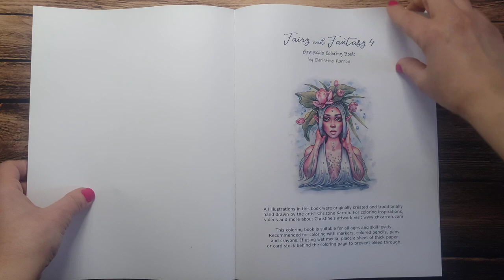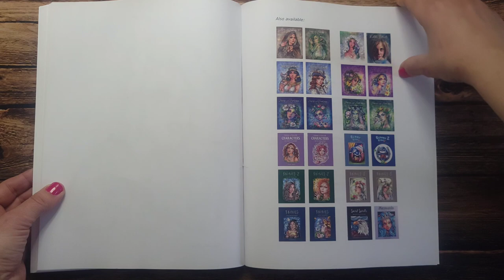Fairy and Fantasy 4 by Christine Karron ✨️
Fairy and Fantasy 4 Grayscale Coloring Book
Fairy and Fantasy 4 Line Art Coloring Book